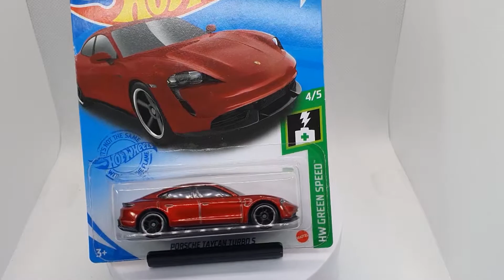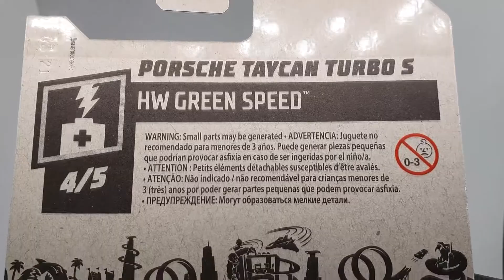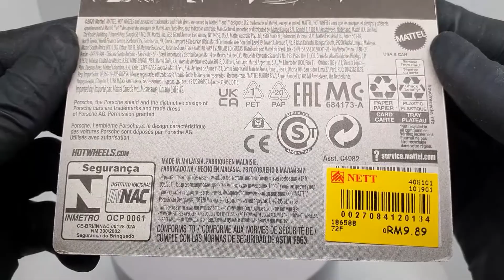Porsche Taycan Turbo S Hot Wheels Unboxing and Close Up | HW Green Speed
The Porsche Taycan is an all-electric executive car produced by Porsche since 2019. It is currently available as a sedan although station wagon versions will be offered in the near future. The name "Taycan" roughly translates to "lively young horse" from Turkish, in reference to the horse on Stuttgart's coat of arms in Porsche's logo. The Turbo S, which this casting replicates, is the most powerful trim level featuring 751 BHP.